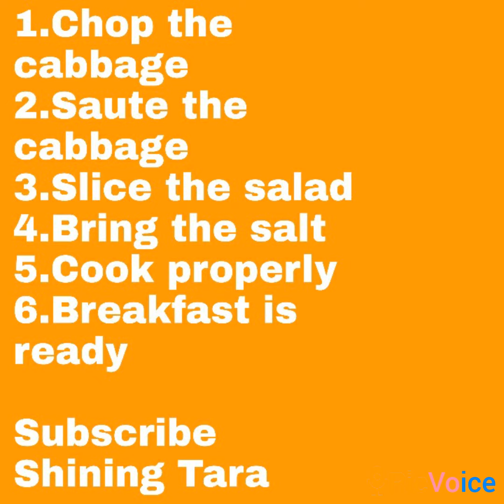Learn daily english sentences meaning vlog116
Shining Tara

Learn daily english sentences meaning

Jai hind!!!